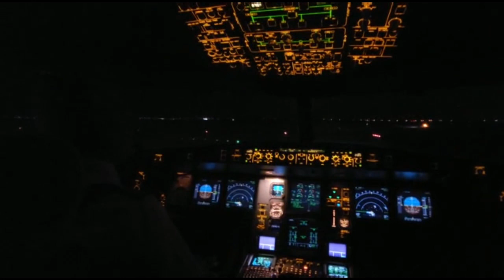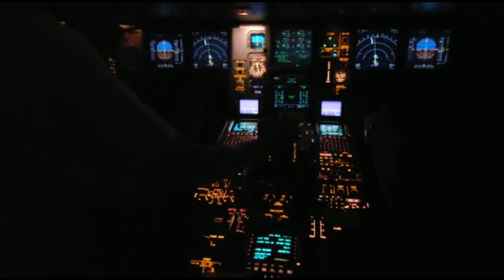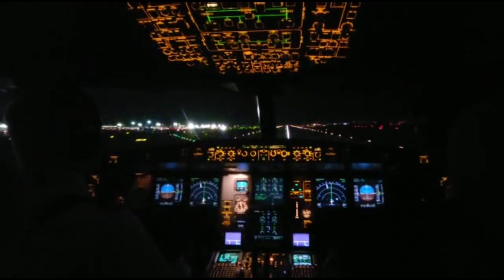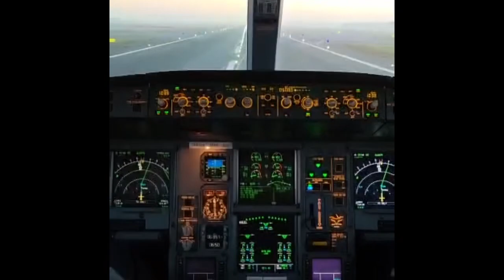Cockpit View | take off JFK 13R 🛫Condor Pilot Mathias 👨‍✈️🎥 | Landing in Frankfurt 07R | A330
Vielen Dank Mathias für die wunderschönen Einblicke aus dem Cockpit von New York nach Frankfurt. Heute morgen (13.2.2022) gelandet um 7:36 in Frankfurt ( Flugzeit 6:55 ) Flugzeugtyp: A330-200 D-AIYA

LG vom One and More Team🙋‍♂️

My equipment:

Camera: LUMIX DMC-FZ1000 II
2X Baxxtar Pro Akku
RØDE Lavalier GO Mikrofon
Camcorder: Sony FDR-AX53- 4K
1. Video Stativ Manfrotto
2. Video Stativ Heavy Duty
CELLONIC 3300mAH Akku: NP-FV70A
Apple iPhone 13 (128 GB)
Kamerarucksack wasserdicht